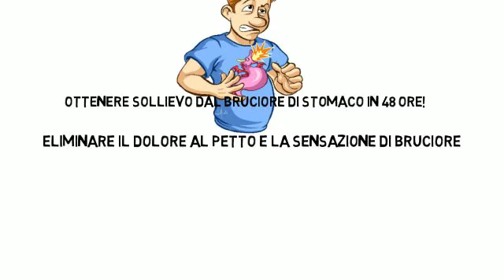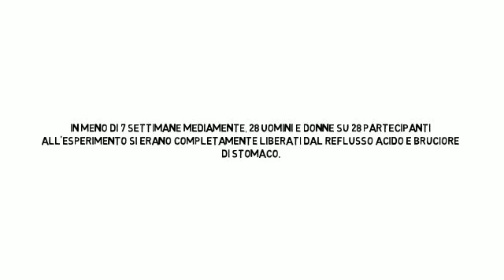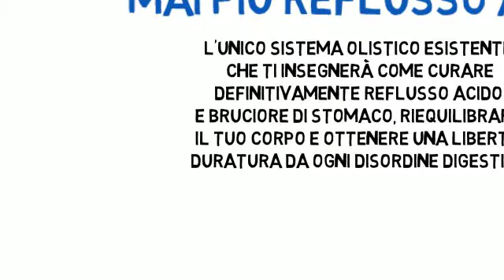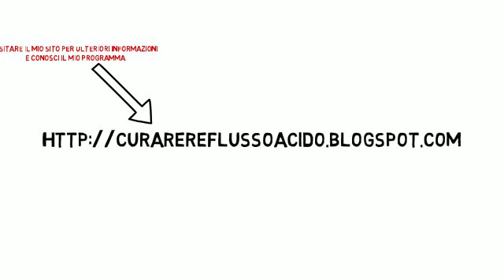Reflusso Gastroesofageo | come curare in modo definitivo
Reflusso Gastroesofageo

Un sistema a prova di bomba, garantito al 100%, frutto di ricerca clinica e accompagnato da oltre 35.000 ore di competenza nutrizionale per eliminare reflusso acido e bruciore di stomaco una volta per tutte. Si tratta di un sistema di cura del reflusso acido molto raro, assolutamente unico ed estremamente potente, di cui solo poche persone conoscono l'esistenza...

 Se vuoi apprendere come curare reflusso acido e bruciore di stomaco in modo definitivo... senza farmaci, antiacidi e senza effetti collaterali,  Te lo garantisco e ho i risultati per provartelo!

esofagite da reflusso
reflusso gastroesofageo dieta
reflusso gastroesofageo sintomi
reflusso gastroesofageo
dieta per reflusso gastroesofageo
esofagite da reflusso sintomi
dieta reflusso gastroesofageo
reflusso gastroesofageo cura
reflusso gastrico cibi da evitare
sintomi reflusso gastroesofageo
rigurgito acido
tosse da reflusso gastroesofageo
esofagite sintomi
curare il reflusso
esofagite da reflusso dieta
malattia da reflusso gastroesofageo
reflusso sintomi
come curare il reflusso
sintomi del reflusso gastroesofageo
reflusso
cura reflusso
reflusso gastroesofageo terapia
sintomi esofagite da reflusso
dieta per esofagite da reflusso
esofagite da reflusso rimedi naturali
reflusso esofageo
reflusso esofageo sintomi
reflusso gastrico tosse
sintomi reflusso
cura reflusso gastroesofageo
reflusso gastroesofageo
reflusso esofageo